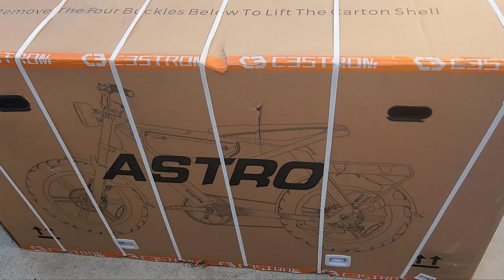C3STROM ASTRO PRO first ride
First ride,
Correction: It has 8 speeds not 9 (wishful thinking I guess)